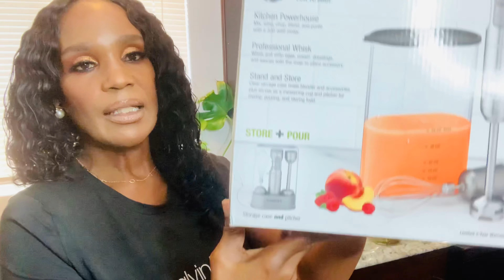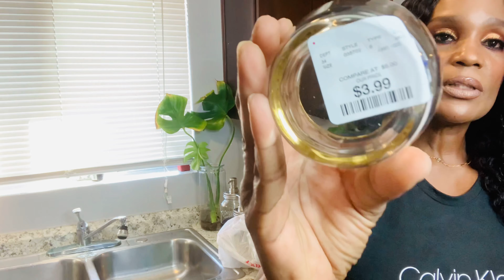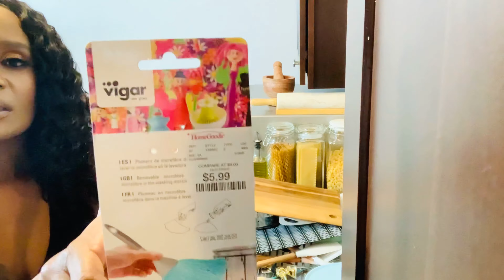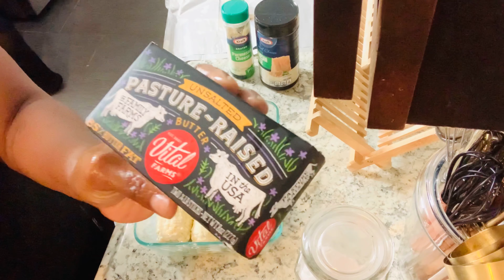Kitchen Organizing✨Drinking Yhoo✨Roasted Corn✨Lifestyle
Hello everyone I hope all is well with you & your family. 🥰 This is a long vlog please watch all the way through so you want miss anything. I’ll be doing a little cooking, cleaning & organizing somethings in the kitchen. I’ll also be sharing how I roast fresh corn 🌽 & it’s delicious 😋 And of course I’ll be talking with you guys sharing some tips and tricks along the way.

Facebook Belina Blunt
Instagram BelinaSBlunt